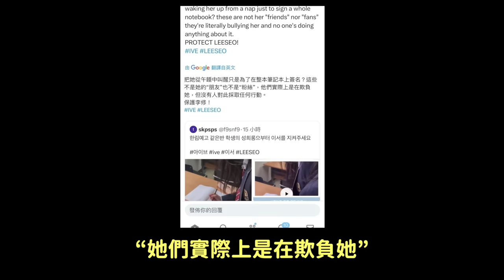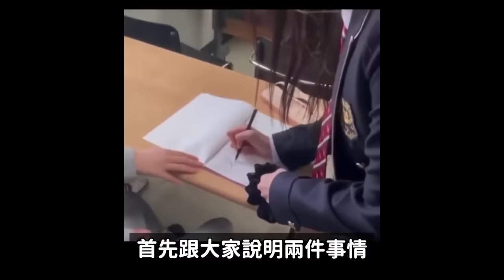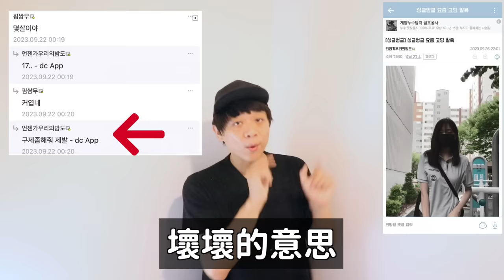IVE Leeseo被同學80？午睡被叫醒強迫簽名爭議的真相｜DenQ